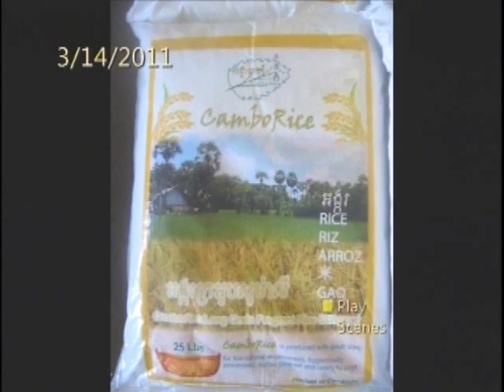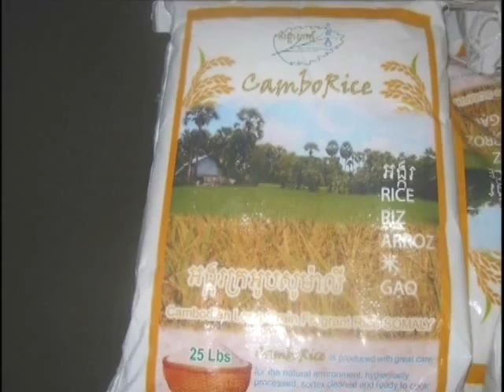VOKA Episode 62 Part 1